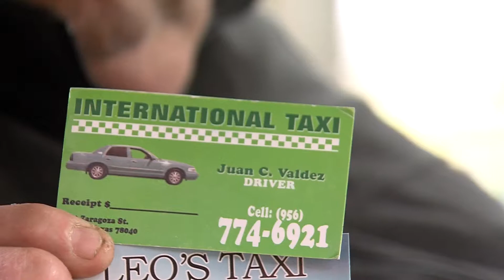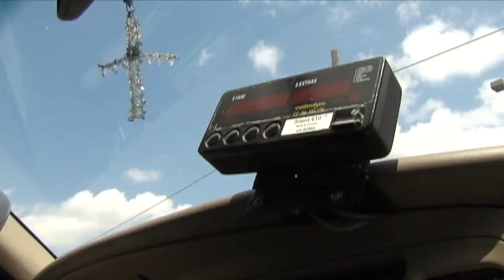10PKG SUPERBOWL DWI PROGRAM